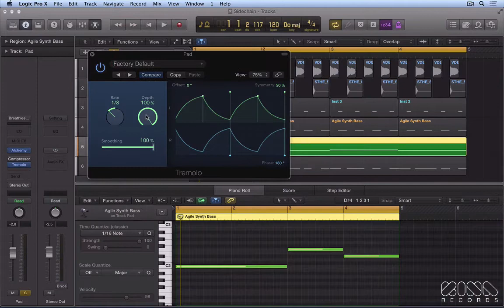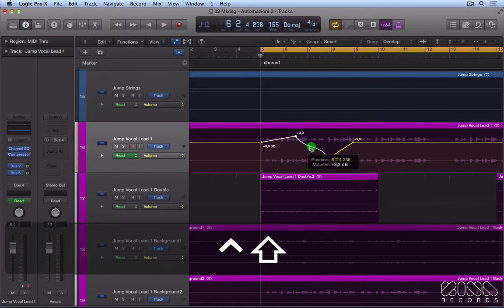Mix e Mastering con Logic Pro X (Tutorial)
► VIDEO CORSO MIX E MASTERING ►

TOTALE: 52 Video HD – 5 Ore

Il Video Corso Logic Pro X Mix e Mastering è il tutorial Avanzato in Italiano di Logic Pro, che ti aiuta a realizzare il Mix e Mastering dei tuoi dischi in modo professionale.

IL PROGRAMMA DEL CORSO:

MODULO 01 – INTRODUZIONE
01) Introduzione
02) Setup Logic

MODULO 02 – CONFIGURARE IL PROGETTO PER IL MIX
03) Importare le tracce
04) Organizzare le tracce
05) Screenset e Marker
06) Track Stack
07) Alternative

MODULO 03 – LAVORARE CON IL MIXER DI LOGIC
08) Il Mixer
09) Il Percorso del Segnale
10) Mandate effetti Sends-Returns
11) Submix
12) I Gruppi
13) Plugins
14) Output

MODULO 04 – IL MIXAGGIO
15) Approccio al Mix
16) Bilanciamento
17) Stereofonia
18) Eq
19) Come utilizzare l’Eq
20) Frequenze di Risonanza
21) Compressore
22) Compressione Sidechain
23) Come utilizzare il Compressore
24) Compressione Parallela
25) Riverbero
26) Delay
27) Utilizzare Riverbero e Delay
28) Gli effetti
29) Come Mixare le Voci
30) Beat Mapping
31) Mixare una Batteria Acustica
32) Mixare una Batteria Elettronica

MODULO 05 – AUTOMATIZZARE ED ESPORTARE IL TUO MIX
33) Automazioni
34) Control Surface
35) Automazioni Avanzate
36) Bounce

MODULO 06 – IL MASTERING CON LOGIC PRO X
37) Professional Mastering
38) Configurare lo Studio
39) RMS
40) Pre-Fader Metering
41) Mastering Setup
42) Mastering Compressor e Multiband Compressor
43) Linear Phase Eq
44) Imaging
45) Limiter
46) Fade
47) Audio Digitale
48) Dithering e Noise Shaping

MODULO 07 – CONCLUSIONE
49) Backup
50) Conclusione

MODULO 08 – NOVITA’ LOGIC PRO X 10.3
51) Novità Logic Pro X 10.3